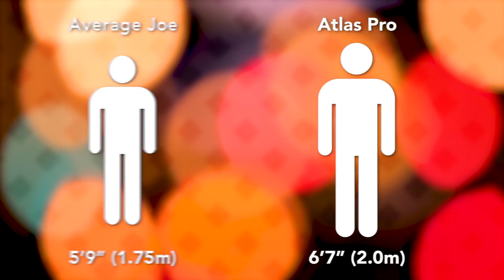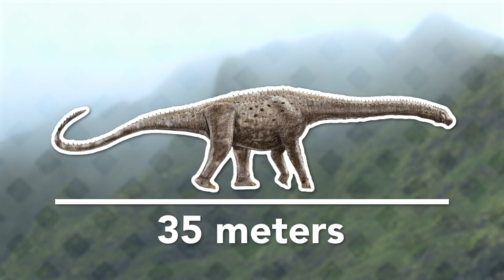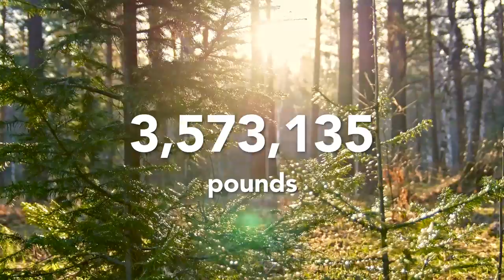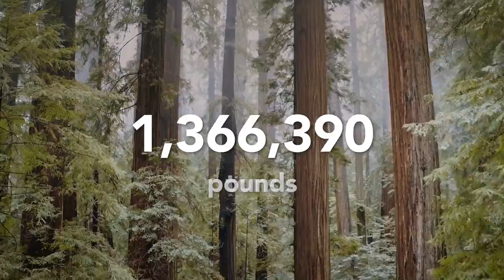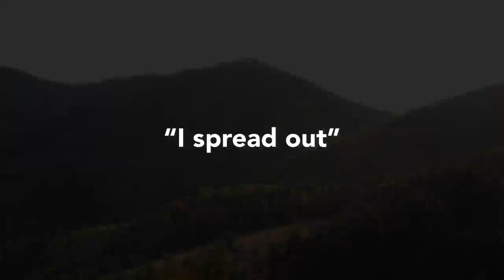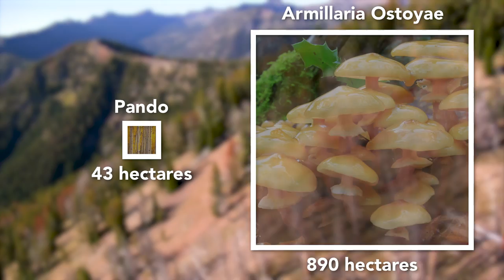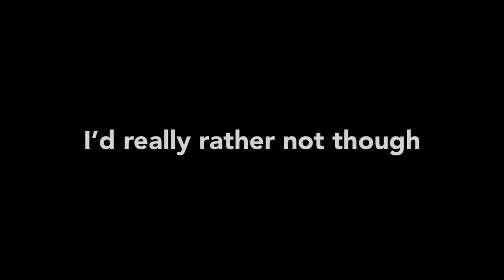What's The BIGGEST Organism On Earth?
Depending on your definition, the Earth features many "biggest" living things. Today we're looking at where they stack up against each other and figuring out why the largest organism on Earth appears no bigger than a few mushroom caps coming out of the dirt.